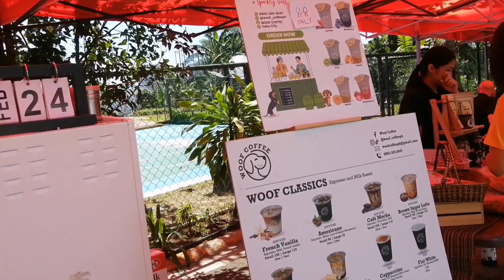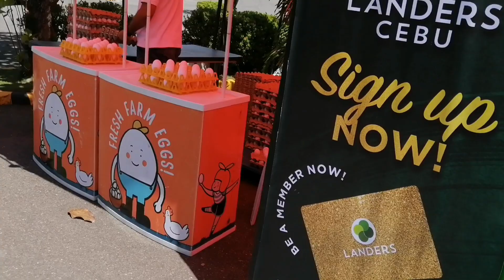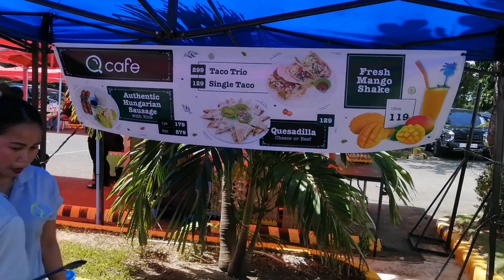Saturday Market Day @ Marco Polo Plaza